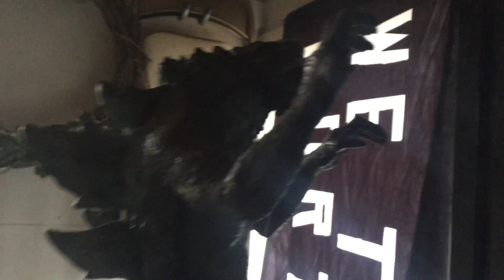Godzilla Vs The Fridge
In Japan, this episode is known as "Godzilla Vs The Fridge". What, you thought it might have been something weird and Japanese? Racist.